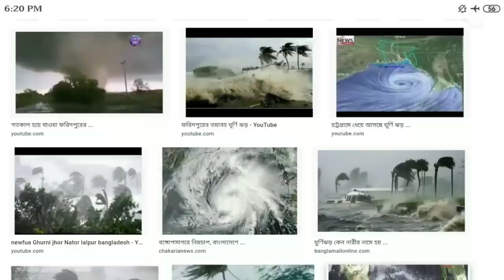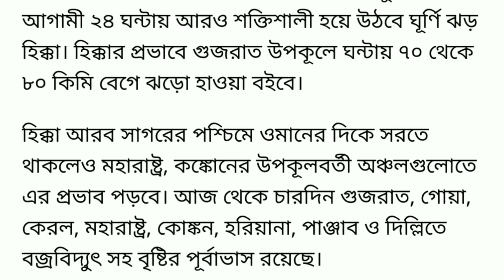ঘূর্ণিঝড় হিক্কা ।। ক্রমশই শক্তি বাড়িয়ে ধেঁয়ে আসছে ।। Today weather news